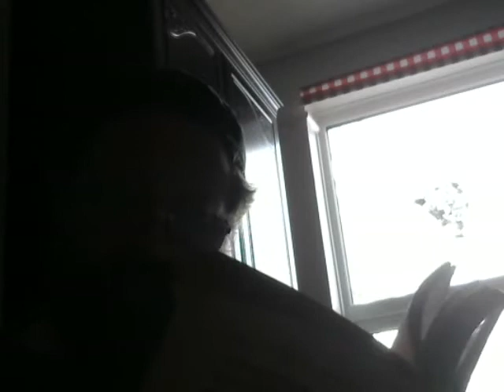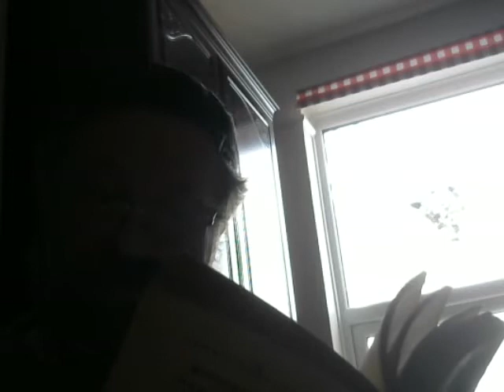Pook's Hill7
My reading of the seventh chapter of "Puck of Pook's Hill" by Rudyard Kipling (1906).